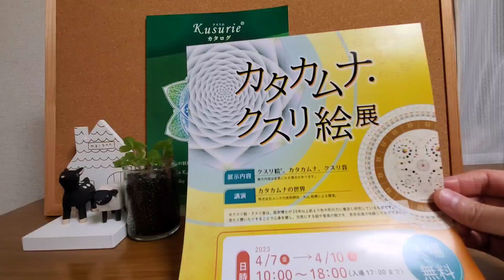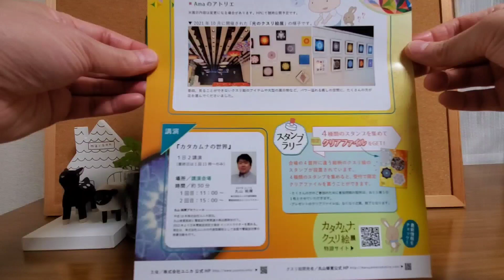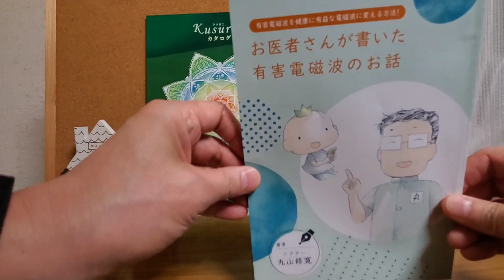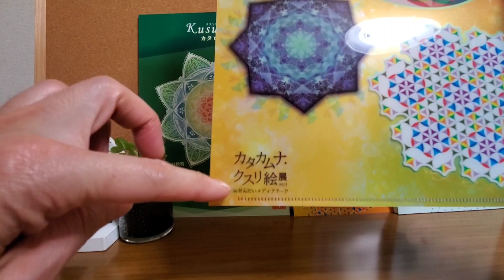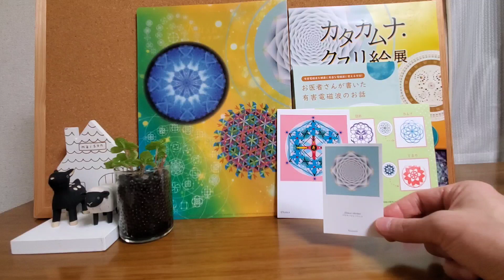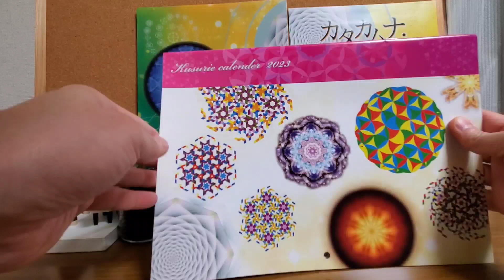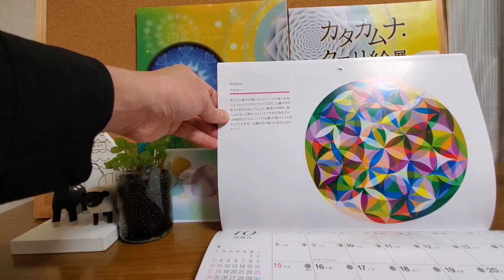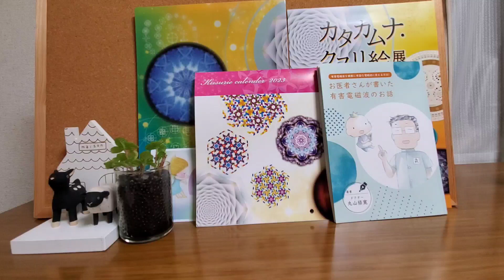【カタカムナ・クスリ絵展】in仙台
●丸山先生の日めくりクスリ絵は

●丸山式究極の健康法は

●やせるクスリ絵は

●クスリ絵マンダラ塗り絵は

●カタカムナの活用法は

●奇跡の魔法ループは